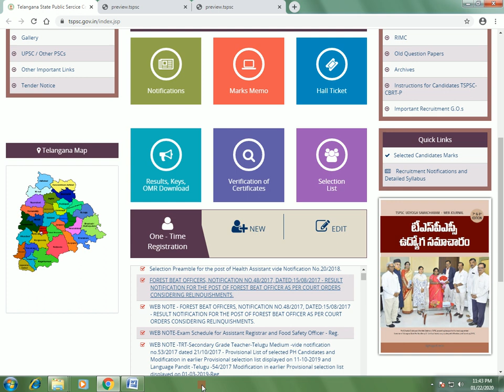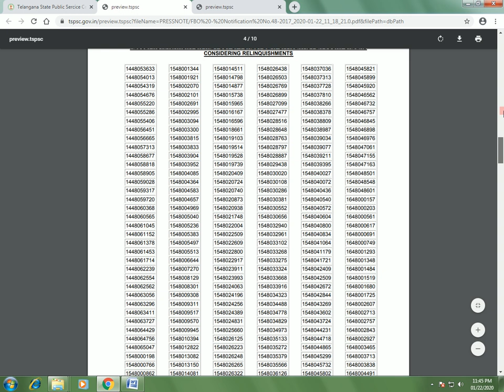Tspsc important updates (23-1-2020) !! Tspsc updates !!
RESULT NOTIFICATION FOR THE POST OF FOREST BEAT OFFICER AS PER COURT ORDERS CONSIDERING RELINQUISHMENTS
Tspsc updates.
TELANGANA STATE PUBLIC SERVICE COMMISSION::HYDERABAD FOREST BEAT OFFICER IN FOREST DEPARTMENT
 TSPSC FOREST BEAT OFFICER AS PER COURT ORDERS CONSIDERING RELINQUISHMENTS || TSPSC Update

Medical, Physical Test and Events. The candidates who successfully qualify in the Medical, Physical Test and Events will be called for verification of certificates.